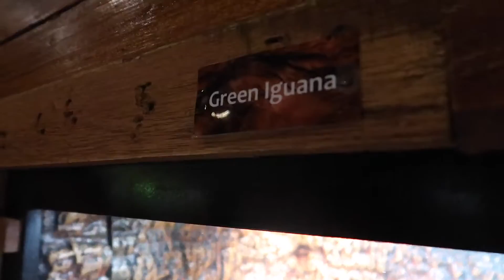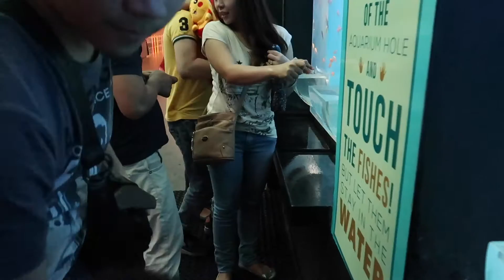A DAY IN MANILA - PINAS TRIP DAY 5 - TAGALOG - PINOY BIKOLANO ABROAD VLOG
I'm Bel by the way, with my two boys - Cas and Pat, the latter being my husband.  Since I'm fond of recording videos of our family activities, I've just recently thought of just putting it altogether in here so you can have a peek of our young family and all the fun, excitement, boredom, dramas that come along with it. We are a filipino (bikolano) migrants here in Australia who are still trying to fit in and tweaking our tongues and ears to assimilate and hopefully make this place our second home.